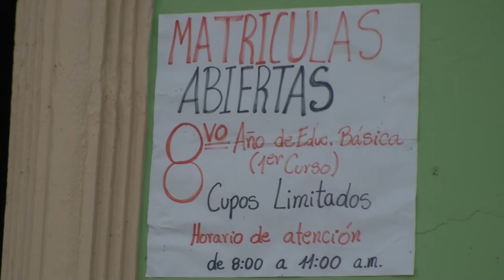NUEVO COLEGIO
Una de las instituciones Educativas de Yaguachi que más cambios ha tenido desde su creación ha sido la Escuela Rosaura maridueña; inicialmente fue escuela Municipal de Niñas, luego Fiscal, más tarde Mixta y hoy se convierte en una Institución Secundaria.